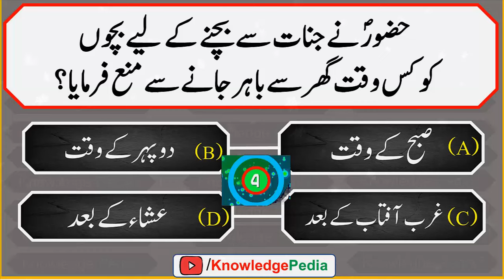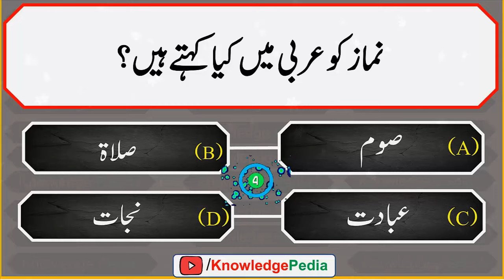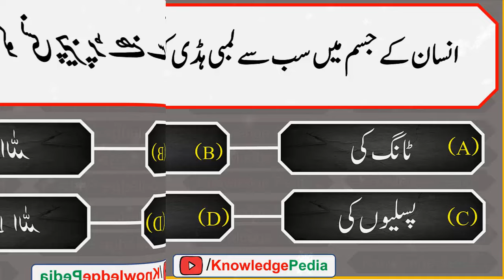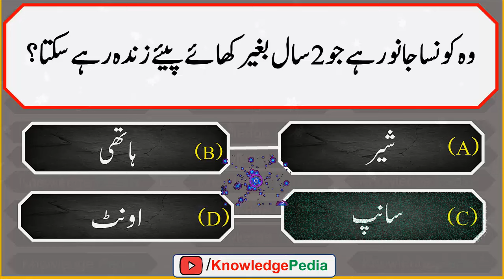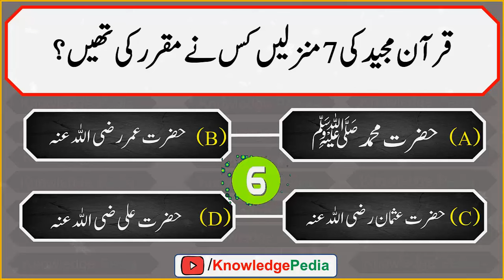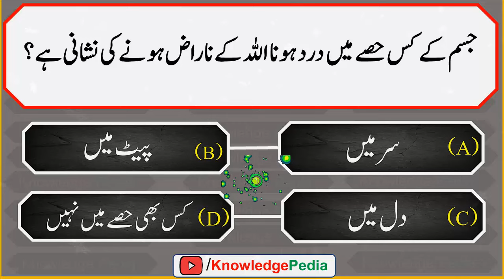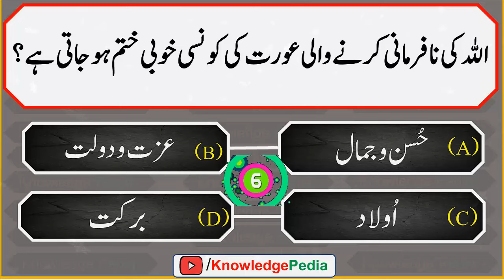Jisam Kay Kis Hisay Main Dard Hona ALLAH Kya Naraz Honay ki Nishani hai || Islamic Quiz # 992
📺 Time Stamps

👉 01:16 - Introduction
👉 02:00- Islamic urdu sawal jawab
👉 03:11-  best islamic urdu Pahliyan
👉 04:00- Islamic urdu Paheliyan
👉 06:00- Most interesting video